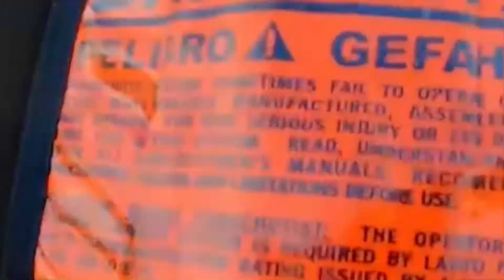Skydiving in Triangle skydiving center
I had the opportunity to do this crazy Jump with Skydiving Center In Raleigh. Recording with GoPro 8